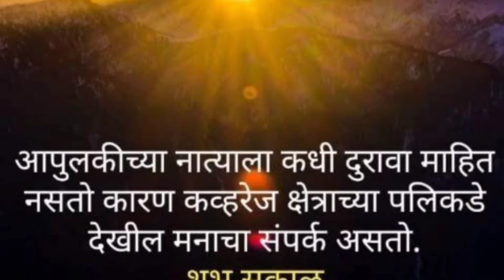कुरकुरीत मसाला डोस रेसिपी |Masala Dosa Recipe | डोसा पीठ कसे बनवायचे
डोसा कसा कसा बनवायचा फुल रेसिपी..
मसाला डोसा यम्मी यम्मी 😋
डोसाचे पीठ बनविण्यासाठी...
2 ग्लास तांदूळ
1 ग्लास उडीद दाल
video मध्ये फुल रेसीपी दाखविली आहे..

Recipes for Beginners= Step by Step instructions on how to make the perfect dosa batter.Steps include the correct quantity of ingredients, Soaking the ingredients, grinding and fermenting the dosa batter